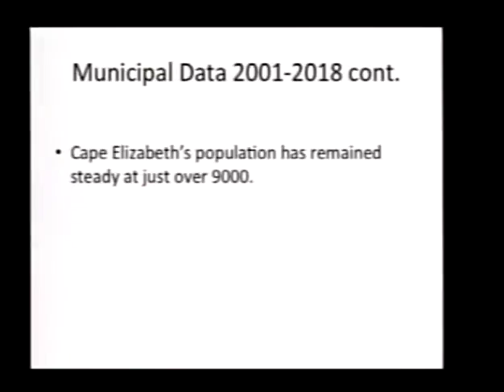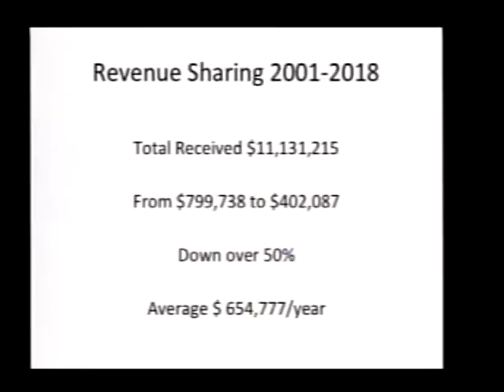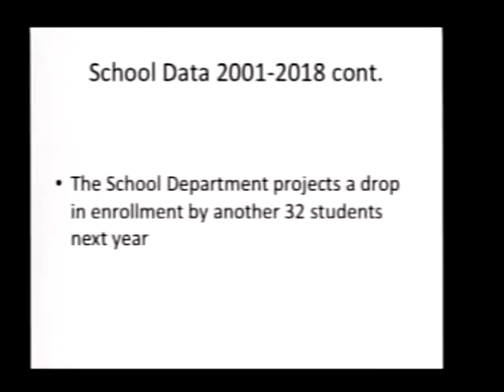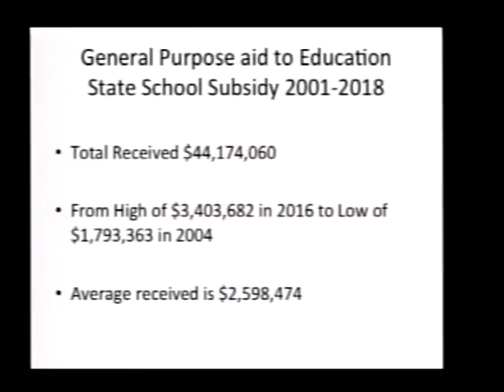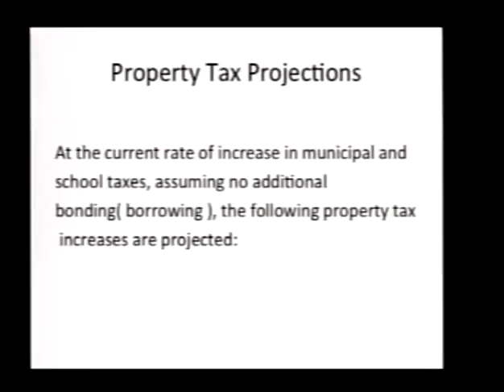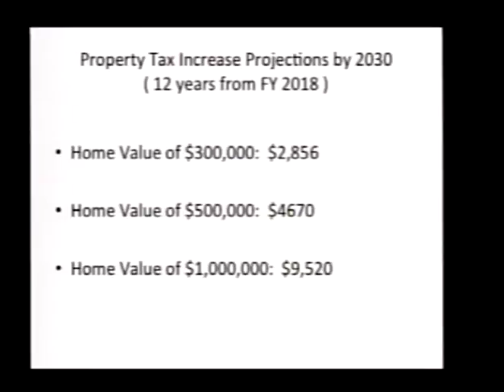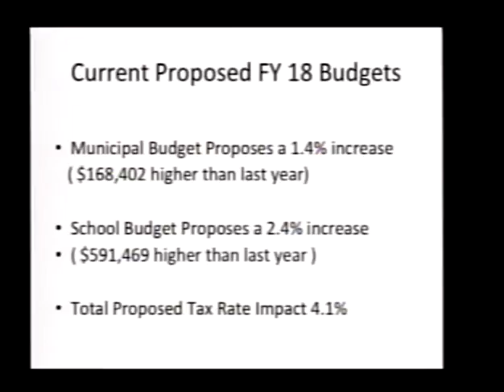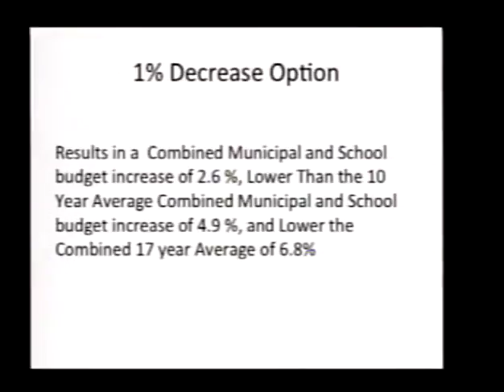Town Council School Board Budget Workshop 4/25/2017